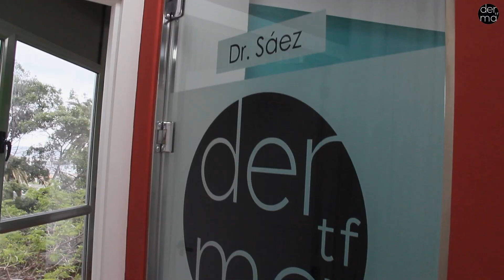Horarios Navidad DermaTenerife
Con motivo de las fiestas navideñas, en DermaTenerife variamos los horarios de consulta durante estas dos próximas semanas. El martes 22 de diciembre les atenderemos solo por la mañana y el miércoles 23 de diciembre en horario de tarde. El jueves 24 y viernes 25 de diciembre permaneceremos cerrados.
Por su parte, el lunes 28 de diciembre volveremos a tener horario de mañana y tarde, mientras que el martes 29 de diciembre estaremos en horario de mañana y el miércoles 30 de diciembre en horario de tarde. El jueves 31 de diciembre y viernes 1 de enero la Clínica no abrirá sus puertas. El lunes 4 y martes 5 de enero permaneceremos cerrados. El jueves 7 de enero volveremos en nuestro horario habitual de atención en consulta en el 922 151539 para pedir citas. Los horarios de cada franja serán los habituales, es decir, de 8:30 a 13:30 en horario matutino y de 15:30 a 20:00 en horario vespertino. Desde el equipo de DermaTenerife les deseamos lo mejor para todos en estas fiestas navideñas y un próspero año 2021.